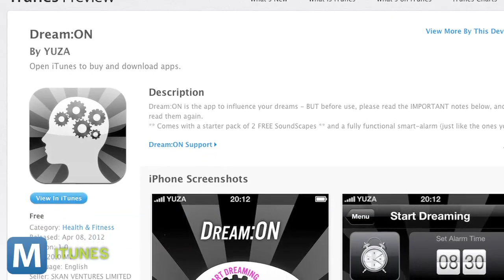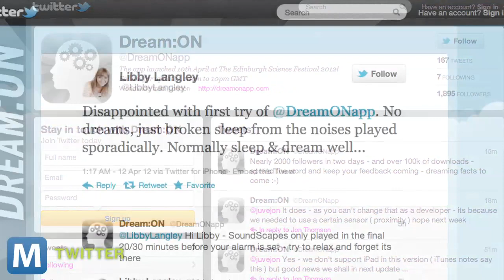Dream:ON App Looking for Sleepy Volunteers to Test Lucid Dreaming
Dream:ON is a mass participation study looking to grab 10,000 participants. According to Professor Richard Wiseman, the psychologist behind Dream:ON, the goal is to build a knowledge base on how dreams are influenced.